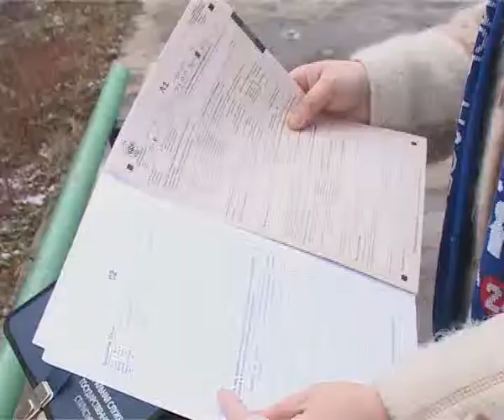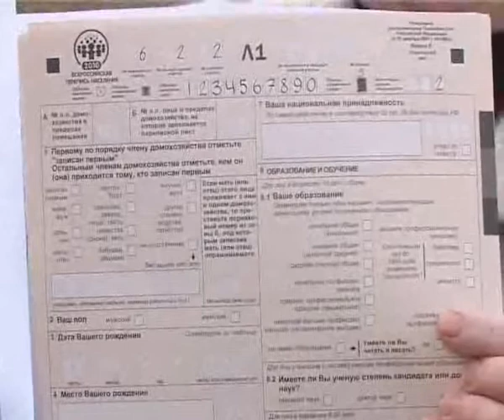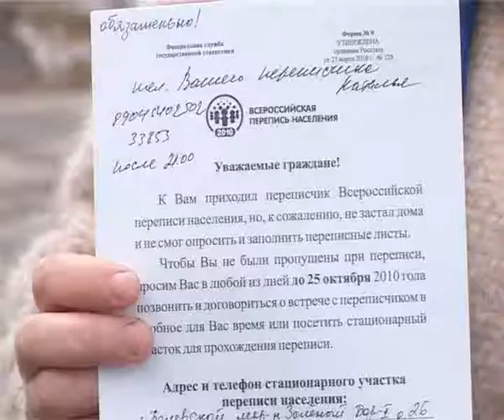Перепись населения идет полным ходом.